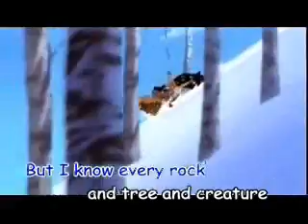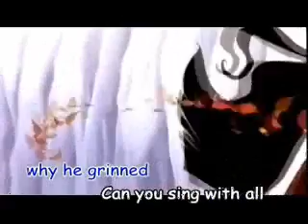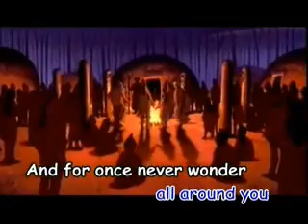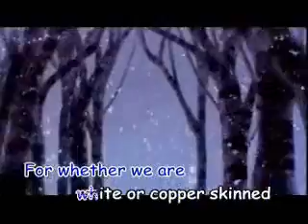(翻唱)colors of the wind-Vanessa Williams(by olido 2266)